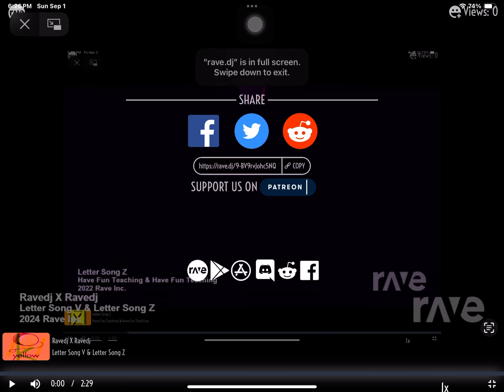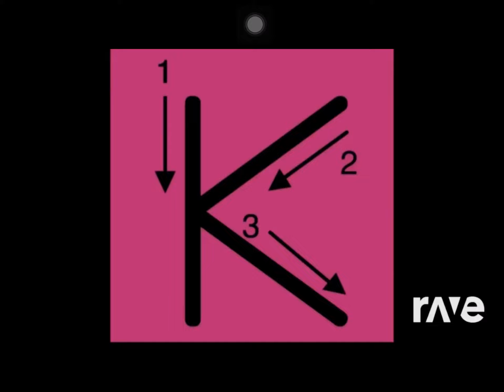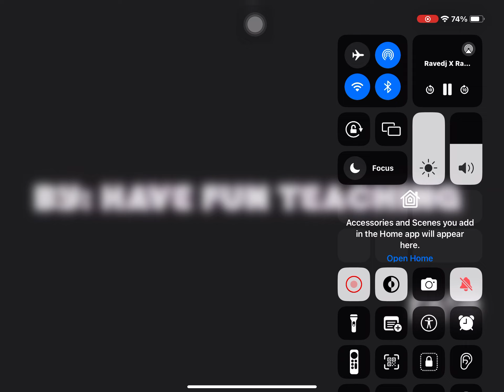Ravedj X Ravedj - Letter Song V & Letter Song Z